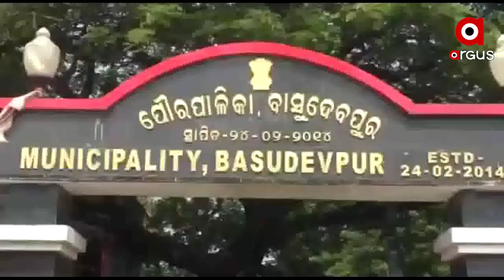ନିଲମ୍ବିତ ହେଲେକାର୍ଯ୍ୟ ନିର୍ବାହୀ ଅଧିକାରୀ ଓ କନିଷ୍ଠ ଯନ୍ତ୍ରୀ ....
ରାଜ୍ୟ ସରକାରଙ୍କ ଦ୍ୱାରା ଲକ୍ଷ ଧାର୍ଯ୍ୟ କାର୍ଯ୍ୟ ପୂରଣ କରିବାର ବିଫଳ ହେବା ଅଭିଯୋଗରେ ନଗର ଉନ୍ନୟନ ବିଭାଗ ପକ୍ଷରୁ ପୌର ନିର୍ଦ୍ଦେଶକ ପୌରପାଳିକା ଅଧିକାରୀ ତାପସ ଜେନାଙ୍କୁ 18813 ଲେଟର ନମ୍ବର ଅନୁସାରେ...